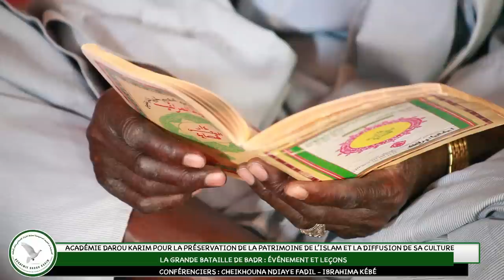Conférence Académie Darou Karim : La grande bataille de Badr